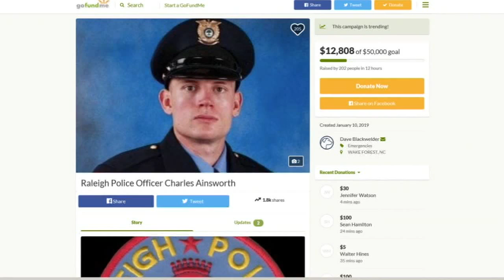Police officer shot Raleigh update: GoFundMe created for Officer Charles Ainsworth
A GoFundMe account has been created to help the Raleigh police officer who was shot in the line of duty on Wednesday.